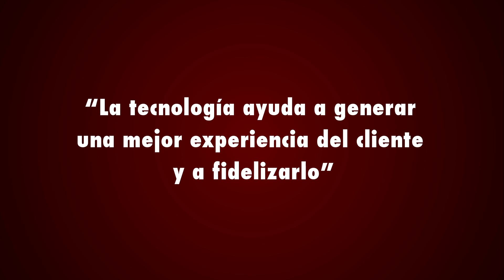“La tecnología ayuda a generar una mejor experiencia del cliente y a fidelizarlo”